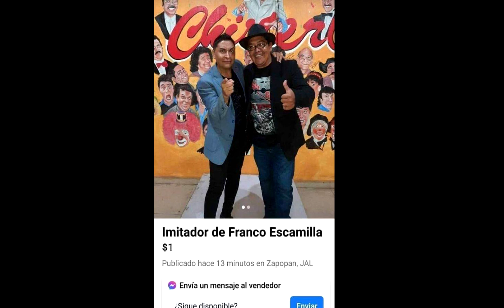Se vuelve viral IMITADOR de FRANCO ESCAMILLA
*ESTO NO ES UN COMERCIAL*

Regalame una suscripcion y un like para traer mas información sobre el standup en México